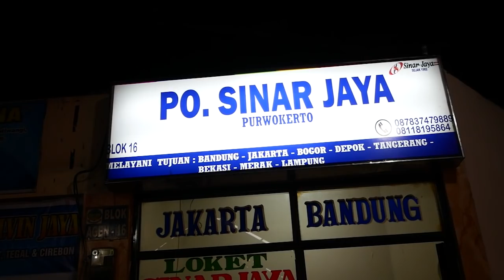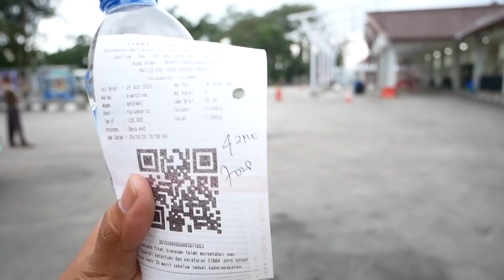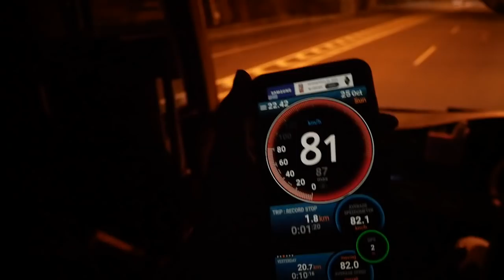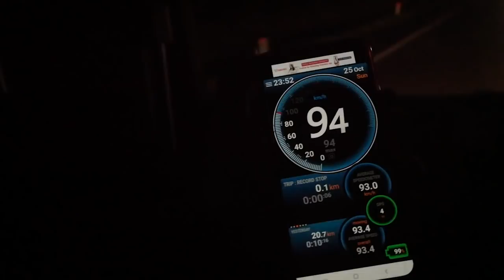IDOLA WARGA NGAPAK 😎 Trip Report Sinar Jaya 42RC Purwokerto-Jakarta | Slow But Sure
Kalo biasanya malam senin naik yang banter-banter, kali ini kita nyobain sensasi yg berbeda hehehe. First time mencoba bis Sinar Jaya dari Purwokerto menuju Ciledug dengan tarif 120 ribu doang. Dari terminal Purwokerto, Sinar Jaya memberangkatkan armada paling banyak, penumpangnya juga rame banget, nggak heran wess kalo bis ini dijuluki sebagai penguasa area Ngapak

Bus : Sinar Jaya
Nomor : 42 RC
Rute : Purwokerto - Ciledug via Bumiayu Songgom
Kelas : Executive Class (2-2) 43 seat non toilet
Sasis : Hino RN 285 Air Suspension
Body : Legacy by Laksana

Trip : Purwokerto - Ciledug
Jam berangkat :18.20, Jam tiba : 03.00
Tarif : Rp. 120.000,-